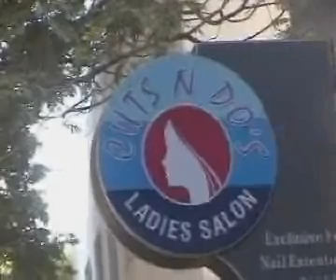CUTS N DOS LADIES BEAUTY PARLOUR MUMBAI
Products :
- BEAUTY PARLOURS
- BEAUTY PARLOUR HAIR COLOURING
- BEAUTY PARLOUR MANICURE
- BEAUTY PARLOUR PEDICURE
- BEAUTY PARLOUR FACIAL
- BEAUTY PARLOUR HAIR CUTTING
- BEAUTY PARLOUR FACIAL ADVANCE
- BEAUTY PARLOUR NAIL ACRYLIC
 - BEAUTY PARLOUR NAIL ART
- BEAUTY PARLOUR NAIL ARTIFICIAL
- BEAUTY PARLOUR NAIL BONDING
- BEAUTY PARLOUR NAIL EXTENSION
- BEAUTY PARLOUR NAIL SCULPTURED
- BEAUTY PARLOUR FACIAL DIAMOND

Address:
SILVER SAND APTS     NXT TO HSBC BANK
PALI HILL
City: MUMBAI               Pincode: 400050              Zone: WesT
Contact Person:   MS SHAMIM SHEIKH , PRO